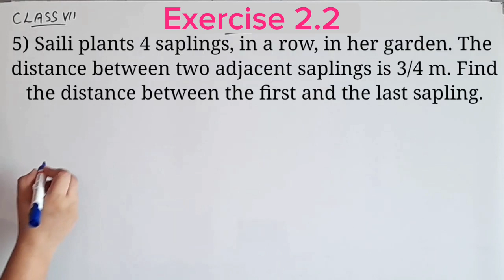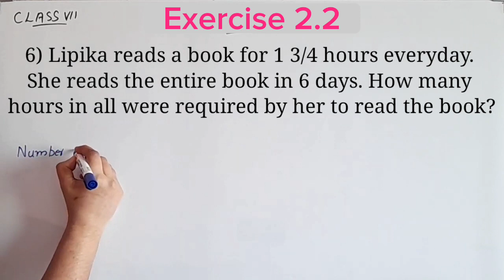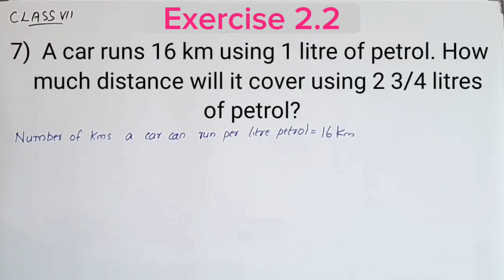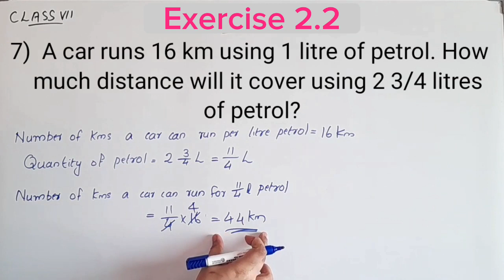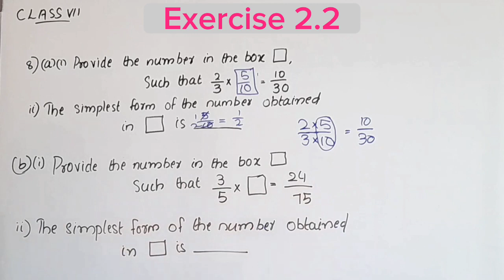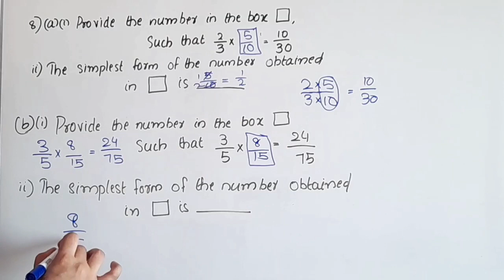New syllabus 2023-24 CBSE Class 7 Maths Chapter 2 Ex.2.2 Q.no. 5-8 In Malayalam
Topics
1) cbse maths class 7
2) cbse maths class 7 chapter 2
3)cbse classes by grace jose
4) ncert maths solutions
5)   fractions and decimals class 7 maths
6) class7 chapter 2 maths in malayalam
7)  class 7 maths  chapter 2 exercise 2.2 Q.no 1
8) class 7 fractions and decimals  malayalam